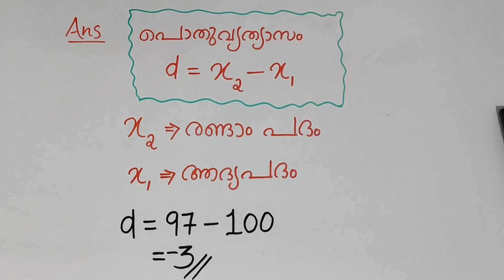Sslc maths|First chapter|Arithmetic sequences(സമാന്തര ശ്രേണി)Important questions with answers|Part-1